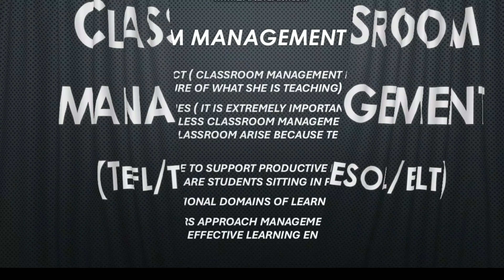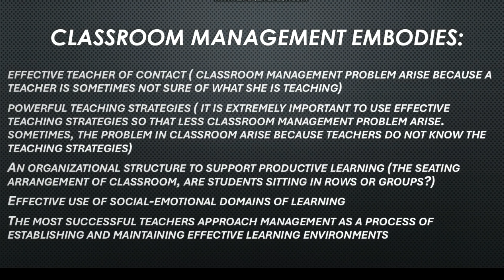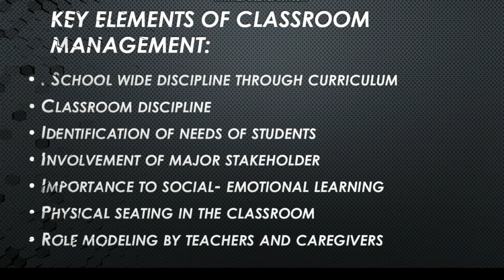How to MASTER Classroom Management and Keep Students ENGAGED!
In this video, learn effective strategies to master classroom management and keep your students engaged and focused. Discover tips and techniques to create a positive learning environment, establish clear expectations, and handle challenging behaviors. Enhance your teaching experience and create a productive and enjoyable classroom setting with these proven methods. Watch now to take your classroom management skills to the next level!

Welcome to UHA Services, your number one source for all things online earning. We’re dedicated to providing you the very best of content, with an emphasis on online earning, online businesses, online earning content for students.

Founded in 2021 by Umar Hayat Akram, UHA Services has come a long way from its beginnings in Lahore. When Umar Hayat Akram first started out, his passion for creating content about how people can make money online sitting at their home drove them to start their own business.

Sincerely,

Umar Hayat Akram